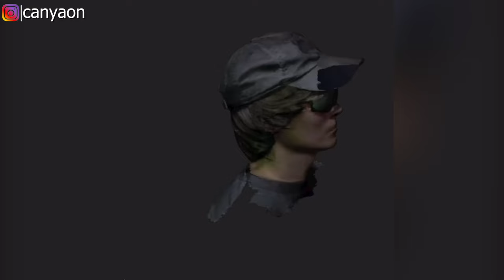Satisfying & Relaxing Video Try Not To Say WOW Challenge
Enjoy this review of the best masters of illusions out there!

OKSANA SCHÖNDESIGN

00:00- Air Shaper - Quiet. at Dawn.mp4

02:17 - Air Shaper - The Silence Spoke Sadness.mp4

04:02- Vex King - Monica’s Promise To Chandler [ambient chill electronic].mp4

04:31 - Zac Tiessen - Qohelet [ambient classical cinematic].mp4

06:12 - Zac Tiessen & Brock Hewitt_ Stories in Sound - The Kairos Stones [ambient classical vocal].mp4

07:40 - Zachary Ayotte - Plus encore qu'avant [ambient meditation drone].mp4